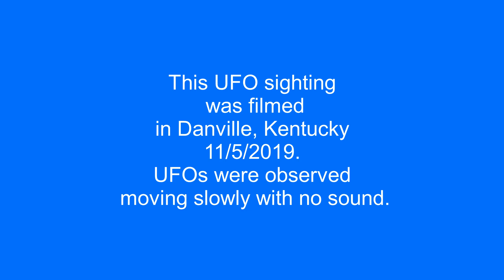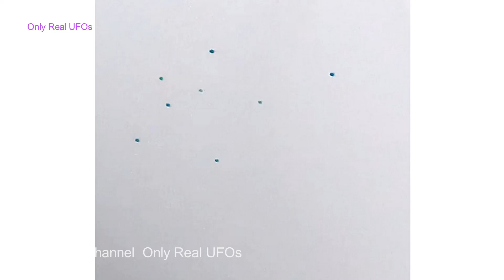Fleet of UFOs over Danville, Kentucky.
This UFO sighting was filmed in Danville, Kentucky 11/5/2019.
UFOs were observed moving slowly with no sound.

Source: mufon
Filmed in Danville, Kentucky. 11/5/2019